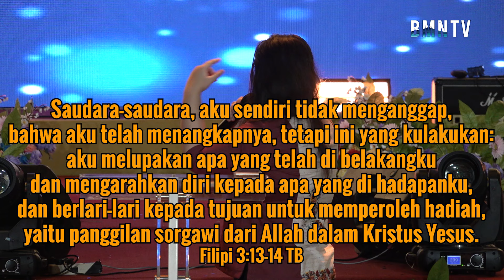(Bright & Bloom, 7 Juni 2024 - ARK) Perjanjian padang gurun menjadi kebun buah | Ev. Grace Ivan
Media adalah ujung tombak dari penyebaran injil dan kebenaran Firman Tuhan hari ini. Mari terus dukung Bahtera Media Network dengan LIKE dan SUBS C RIBE, juga menyalakan lonceng untuk mendapat update terbaru dari kami 🥰